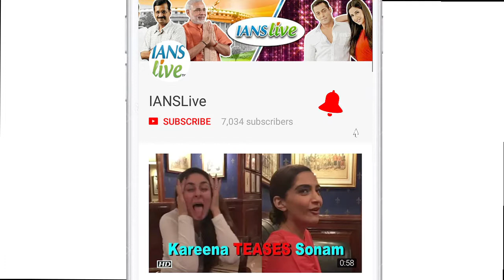Taapsee on her MARRIAGE – I Won’t Hide it from Media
Recently Indian Cricketer Virat Kohli and actress Anushka Sharma got married secretly in Italy and gave wedding receptions in Mumbai and Delhi. In a way, when reporter asked actress Taapsee Pannu that Hope she won’t hide her marriage news with media as they suffered a lot between 5th December to 26th December during Virushka’s wedding, Then Taapsee replied. Dil Junngleee" which also stars Saqib Saleem, is releasing on February 16 this